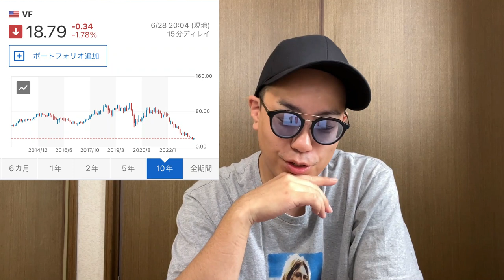【Supreme】2023SS WEEK19ドロップリスト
【使用音楽】
・ユーチューブオーディオライブラリー